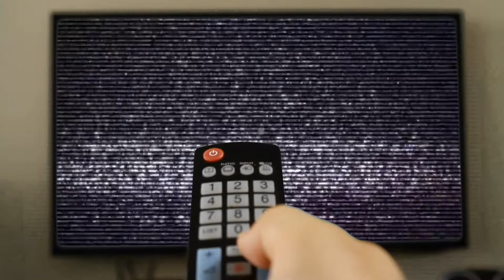WWE 2K17 GAMEPLAY: Double J Jeff Jarrett VS. Chris Benoit [NEW PC Modifications]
⭐NOTE: With two fantastic new mods.⭐
⭐ANMERKUNG: Mit zwei phantastischen neuen Mods.⭐

❗⌛❗Please only one request per user per month. / Please do not spoil into the comments. Let the others have fun on the video.❗⌛❗
❗⌛❗Bitte nur ein Wunsch pro User innerhalb eines Monats. / Bitte keine Spoiler in die Kommentare. Lasst den anderen ihren Spass am Video.❗⌛❗

►SINGLE MATCH
►Double J Jeff Jarrett VS. Chris Benoit
►PC Version including the following Modifications:

* [NEW] A Special Thanks for the Chris Benoit Mod to Dennis Bieser.

* [NEW] Double J Jeff Jarrett was created by Tekken57